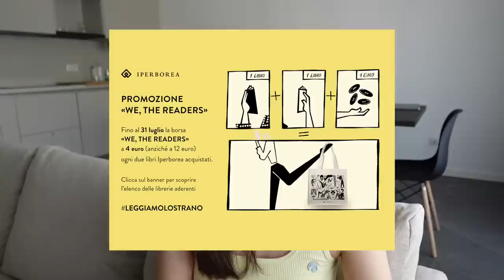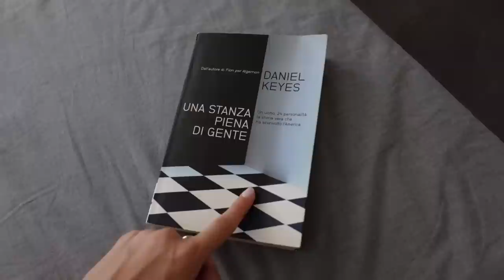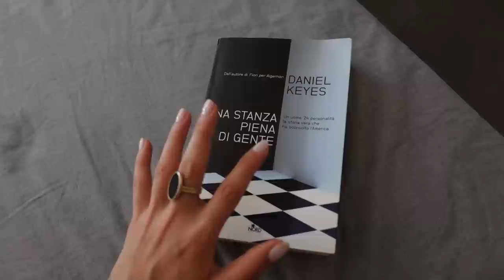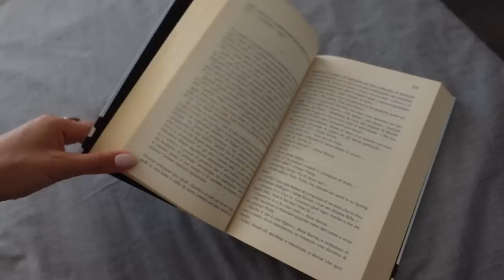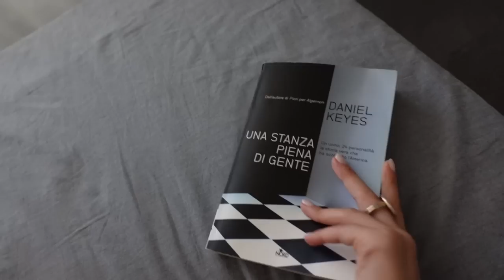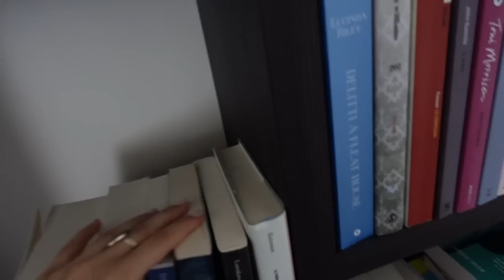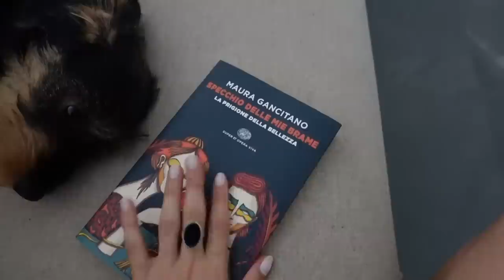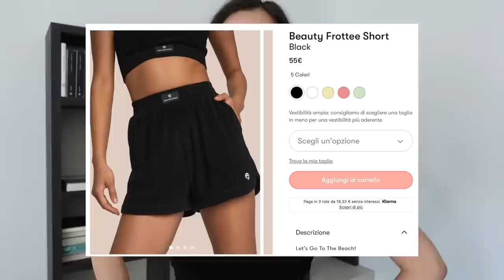BEAUTY ROUTINE, LETTURE IN CORSO e OCEANSAPART | VLOG 🌊📚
Con il codice GAIASET avrete in omaggio un completo a scelta con un minimo di spesa di €89 sul sito di oceansapart 🌊

Libri citati lettureincorso
📖 Guida il tuo carro sulle ossa dei morti - Olga Tokarczuk
📖 Specchio delle mie brame. La prigione della bellezza - Maura Gancitano